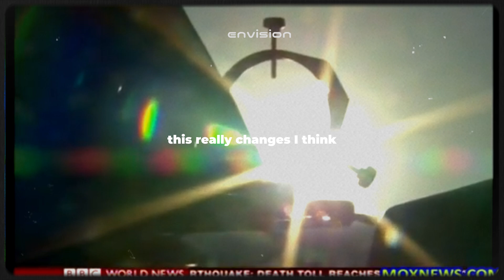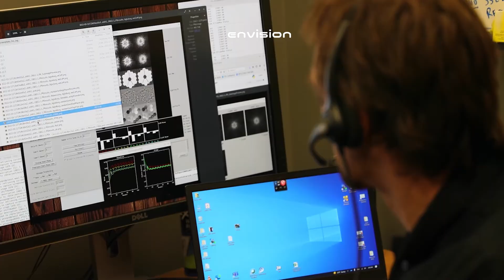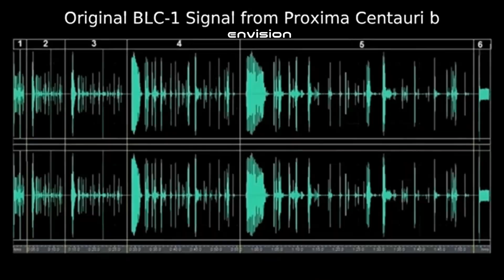NASA Scientists PANIC After Finding PROOF of Life on Proxima B, What's Going On!?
NASA scientists are in full panic after discovering proof of life on Proxima B, the exoplanet in the habitable zone of our nearest star. A carefully crafted, narrow-band signal—far too clear to be natural—was picked up by advanced telescopes, sparking global frenzy and wild theories. Experts are calling it a cosmic postcard from an unknown source, urging us to reconsider everything we know about space. Could this be the first real sign that we are not alone in the universe

Credits:
NASA